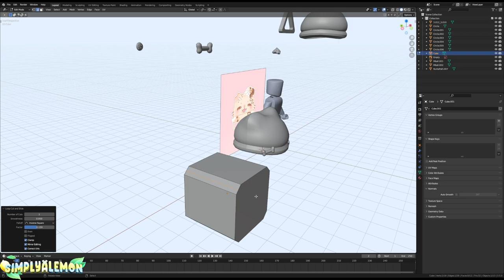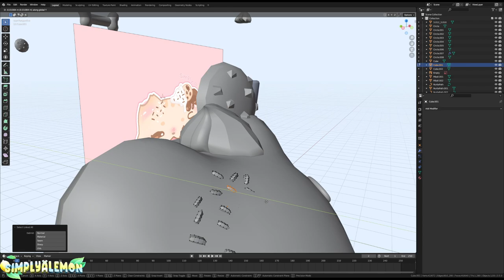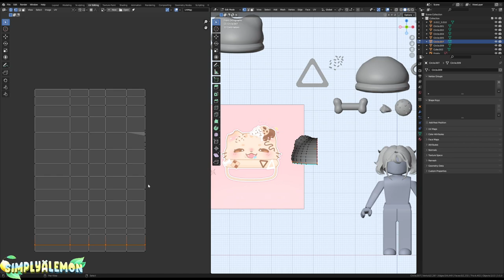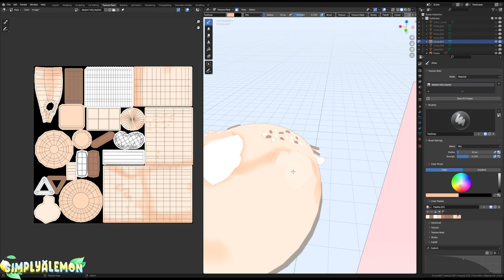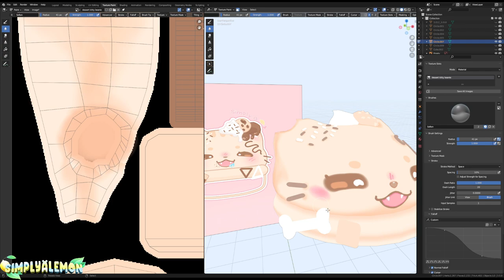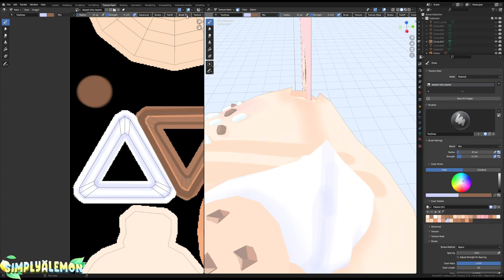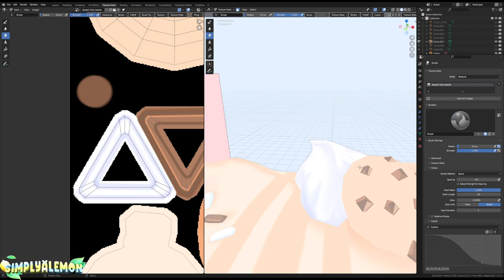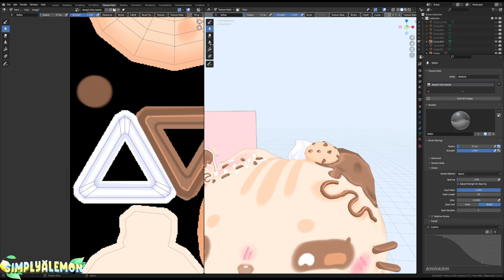(UGC) KAWAII DESSERT KITTY BEANIE SPEED DESIGN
. Welcome if you are new!  🍋

if anyone is curious here is what i use
modeling- Blender newest version
texturing- mainly blender